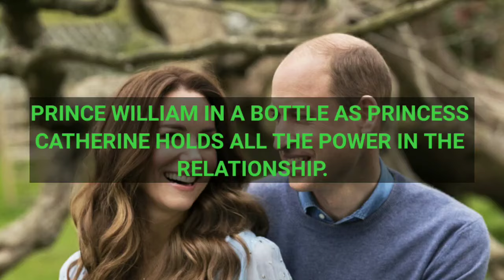I’M IN CONTROL! Prince William in A BOTTLE As Princess Catherine Holds All The Power in The Relation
Prince William in a bottle!! Princess Catherine has the final say to their marriage and relationship , what is happening? Prince William can't don't even has a voice in his marriage